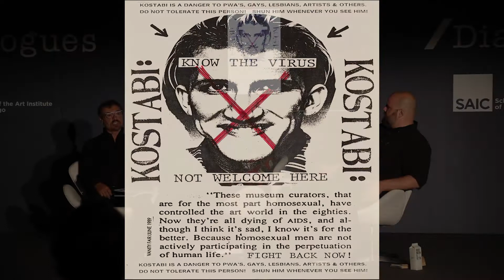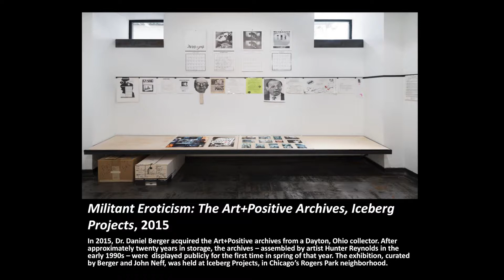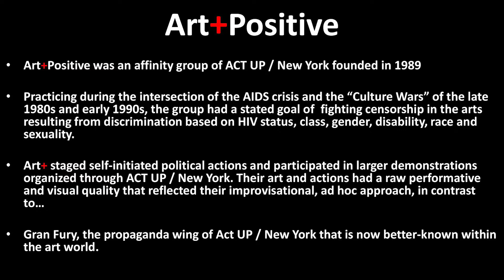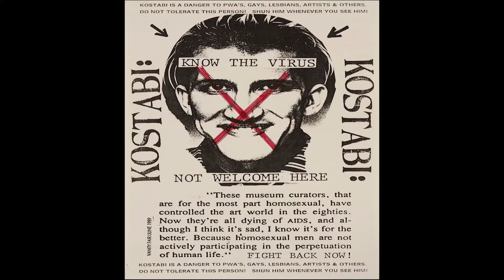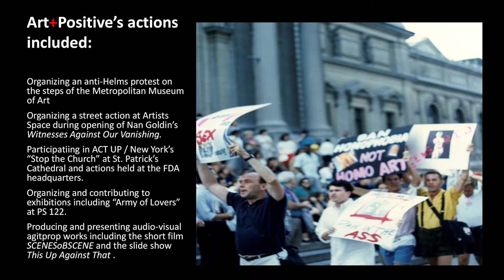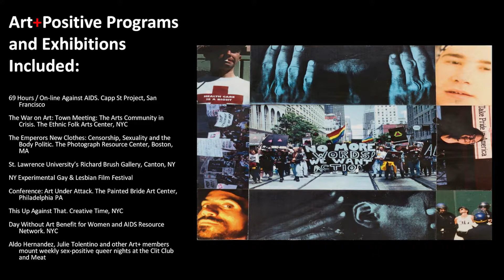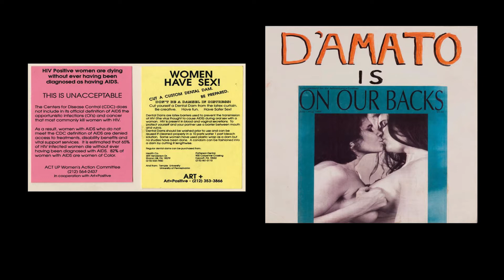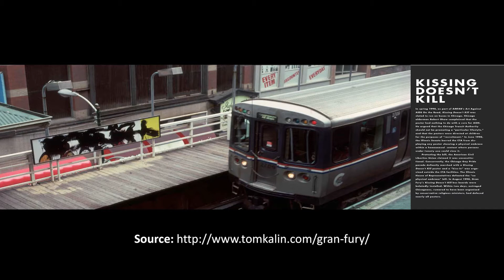EXPO CHICAGO 2018 /Dialogues: Militant Eroticism: Art+Positive Archives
12:00 - 1:00pm

Lola Flash is an artist, activist and night club impresario. In conversation with Berger and Neff, Flash will discuss her work with the ACT UP New York affinity group Art+Positive during the late 1980s and early 1990s. During that time, she participated in Art+Positive’s 1990 exhibition at Columbia University and the collective's show Army of Lovers at PS120 (alongside artists including Diamanda Galas, Nan Goldin, Ray Navarro, and David Wojnarowicz). Widely known as the organizer of New York's Clit Club, many will also recognize Flash as one of the lovers in Gran Fury's project Kissing Doesn’t Kill: Greed and Indifference Do. Dr. Dan Berger is Director of Iceberg Projects and a leading HIV physician in the United States. Berger recently curated David Wojnarowicz: Flesh of My Flesh at Iceberg Projects. John Neff is an artist, curator, educator and founding board member of Iceberg Projects. His work has been exhibited at venues including Artists Space, New York; the Museum of Contemporary Art Chicago; the Philadelphia Museum of Art; and the Renaissance Society at the University of Chicago. Berger and Neff are co-editors of Militant Eroticism: The Art+Positive Archives, published by Sternberg Press in December of 2017.